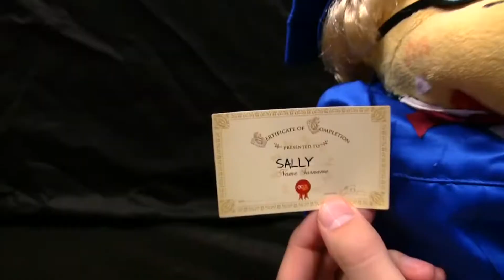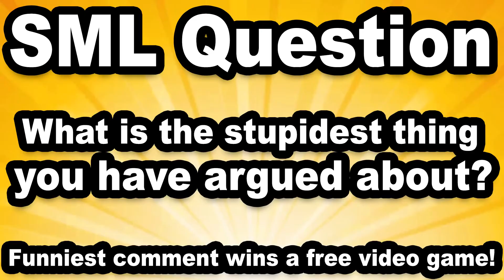SML Movie: Bowser Junior's Playtime 6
Bowser Junior and his friends play house!